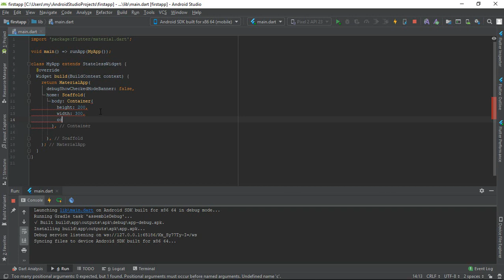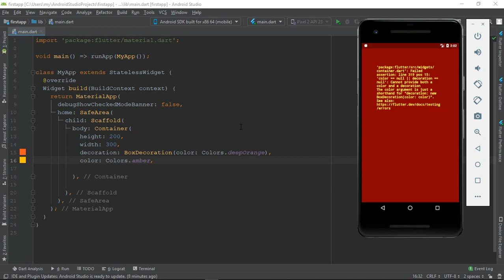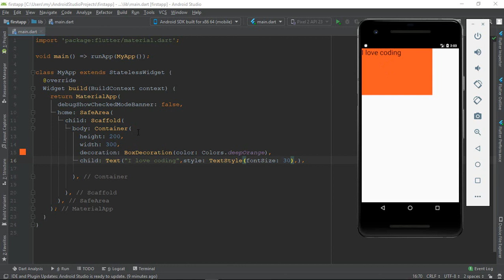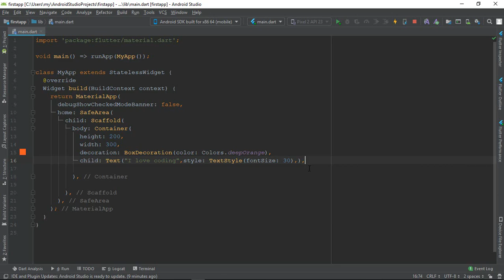7. Container widget in flutter | flutter bangla tutorial